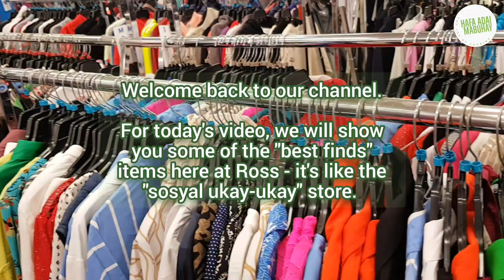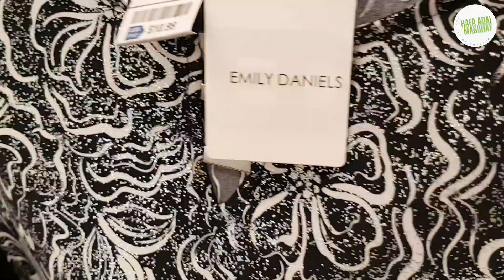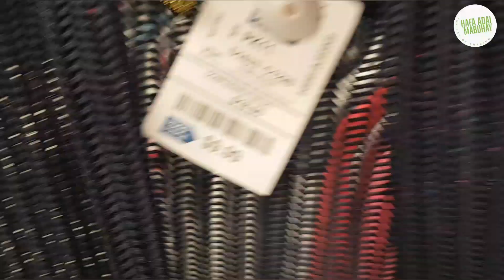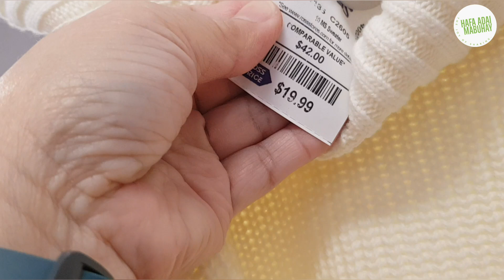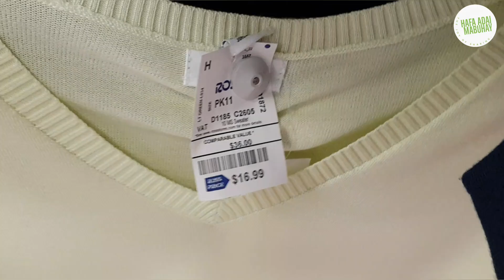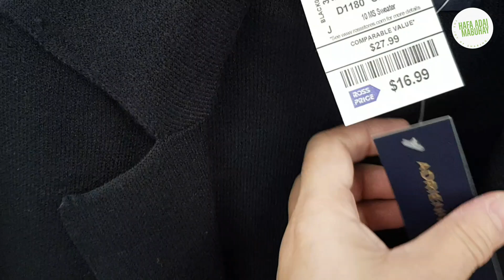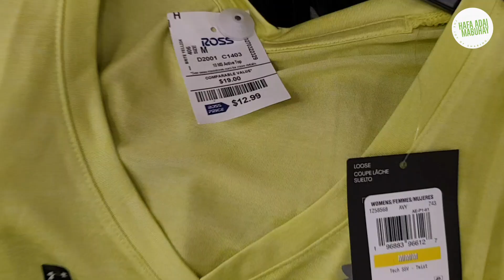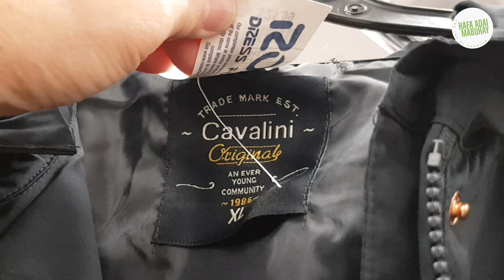Active Tops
Ross
Best Finds
Activewear
Tops
Women

Ross Dress For Less carries designer and name brand fashions for men, women and children. Save 20-60% throughout the store compared to department store prices.

Our channel Hafa Adai Mabuhay is all about Island Tour, Tax Free Shopping, Food and more…we are inspired by the slogan “The Joy of Sharing”.

Hafa Adai is pronounced as “half a day” which means “hi or hello”.